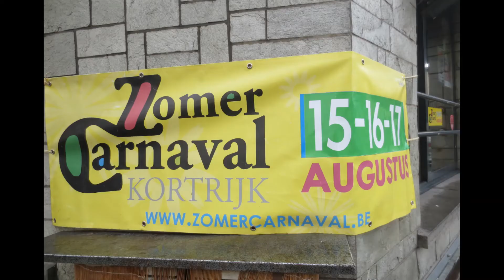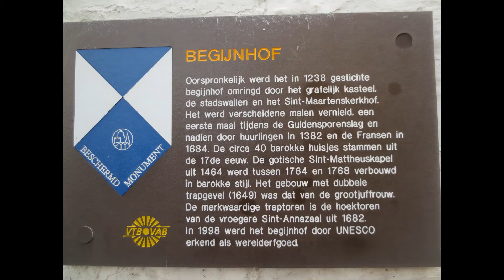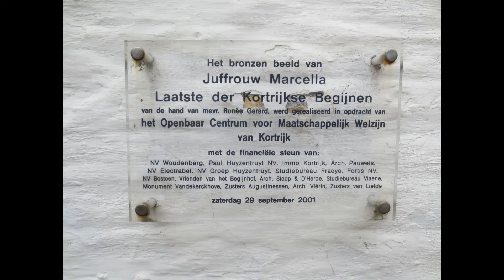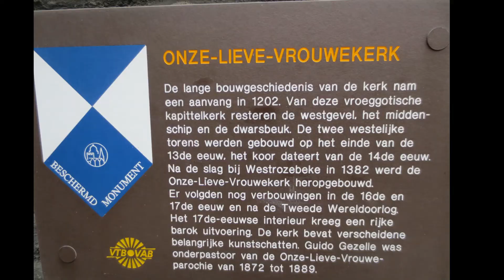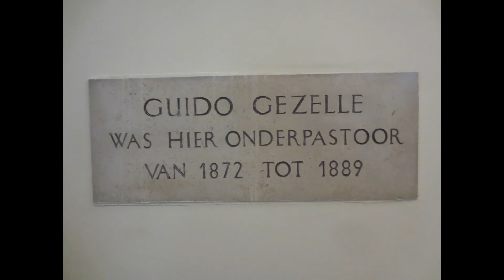op wandel in Kortrijk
Kortrijk is een centrumstad in het zuiden van de Belgische provincie West-Vlaanderen en is de hoofdplaats van het gelijknamige bestuurlijke en gerechtelijke arrondissement. De rivier de Leie stroomt dwars door de historische stad. Kortrijk  is na Brugge de grootste stad van de provincie West-Vlaanderen . Een inwoner van Kortrijk wordt een Kortrijkzaan/Kortrijkzane of soms Kortrijkenaar genoemd. Kortrijk ligt 25 km ten noordoosten van de Franse stad Rijsel . Dit weekend had er de zomercarnaval plaats met een mooie, kleurrijke stoet .
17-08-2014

U kunt op het belletje drukken  aan de rechterkant en dan op alles, als u de video's wilt zien die ik later  zal publiceren! Bedankt voor uw tijd en het bekijken van deze wandeling. Op mijn kanaal   vind je veel tips om wellicht ook eens naartoe te gaan.

ENG. Kortrijk is a central city in the south of the Belgian province of West Flanders and is the capital of the administrative and judicial district of the same name. The river Leie flows right through the historic city. Kortrijk is the second largest city in the province of West Flanders after Bruges . An inhabitant of Kortrijk is called a Kortrijkzaan/Kortrijkzane or sometimes Kortrijkaar. Kortrijk lies 25 km northeast of the French city of Lille . This weekend the summer carnival took place there with a beautiful, colorful procession .

You can press the little bell on the right and then all, if you want to see the videos I will publish later ! Thanks for your time and watching this walk. On my channel you will find many tips to maybe go there too.

FR. Courtrai est une ville centrale située dans le sud de la province belge de Flandre occidentale et est la capitale de l'arrondissement administratif et judiciaire du même nom. La rivière Lys traverse la ville historique. Après Bruges, Courtrai est la plus grande ville de la province de Flandre occidentale. Un habitant de Courtrai est appelé Kortrijkzaan/Kortrijkzane ou parfois Kortrijkaar. Courtrai se trouve à 25 km au nord-est de la ville française de Lille. Ce week-end, le carnaval d'été a eu lieu avec un beau cortège coloré.

Vous pouvez appuyer sur la petite cloche à droite et ensuite sur tout, si vous voulez voir les vidéos que je publierai plus tard ! Merci d'avoir pris le temps de regarder cette marche. Sur ma chaîne, vous trouverez de nombreux conseils pour y aller peut-être aussi.

ITA. Kortrijk è una città centrale nel sud della provincia belga delle Fiandre occidentali ed è la capitale del distretto amministrativo e giudiziario con lo stesso nome. Il fiume Leie scorre proprio attraverso la città storica. Dopo Bruges, Kortrijk è la città più grande della provincia delle Fiandre occidentali. Un abitante di Kortrijk è chiamato Kortrijkzaan/Kortrijkzane o talvolta Kortrijkaar. Kortrijk si trova a 25 km a nord-est della città francese di Lille. Questo fine settimana si è svolto il carnevale estivo con una bella e colorata processione.

Se ti è piaciuto questo video, puoi cliccare su "Mi piace" e iscriverti gratuitamente al mio canale You Tube BERTINANOLA ! Potete premere la campanella sulla destra e poi tutti, se volete vedere i video che pubblicherò più tardi! Grazie per il vostro tempo e per aver guardato questa passeggiata. Sul mio canale troverete un sacco di consigli per andare forse anche lì.